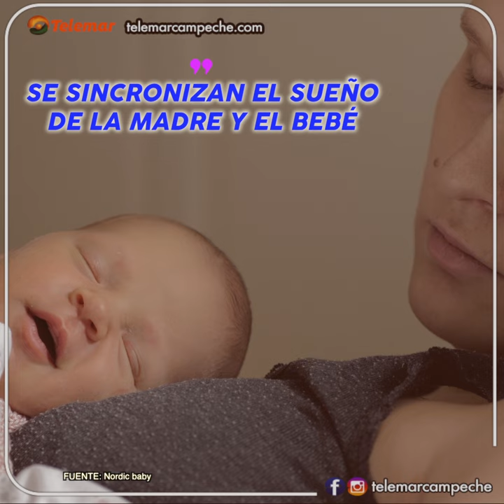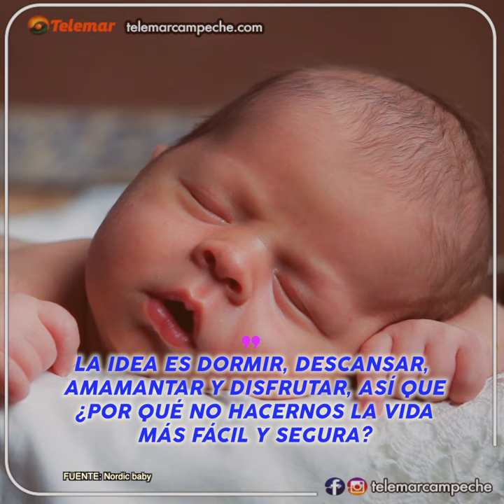¡MAMÁ! ¿SABÍAS QUÉ… PRACTICAR EL COLECHO TIENE GRAN BENEFICIO PARA TU BEBÉ⁉️